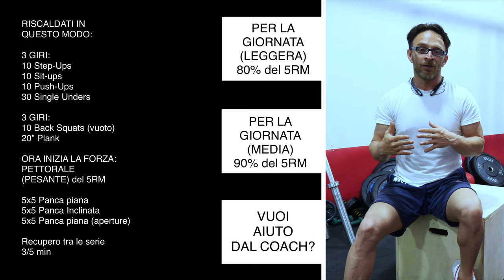Aumenta la forza fisica, per aumentare la massa muscolare - scopri come farlo al meglio!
Ciao ragazzi, questo è il video giusto per capire come aumentare la forza e quindi aumentare la massa muscolare, ti spiego come farlo al meglio. (NEL CORSO DEL VIDEO TROVI 2 SCHEDE PER AUMENTARE LA FORZA.
ALLENAMENTO FORZA MASSIMALE:
L’allenamento per la forza produce risultati migliori se effettuato con l’ausilio di determinati pesi. Per sviluppare i muscoli devi sapere qual è il miglior carico massimale da usare durante il tuo workout
É importante saperlo perché nello svolgimento degli esercizi devi usare un peso che vari tra l’85 ed il 100% di quello massimale.
QUANTI TIPI DI FORZA CONOSCI?
CAPACITÀ DI FORZA MASSIMA - CAPACITÀ DI FORZA RESISTENTE - CAPACITÀ DI FORZA VELOCE - CAPACITÀ DI FORZA ESPLOSIVA
I MIGLIORI ESERCIZI PER AUMENTARE LA FORZA:TRAZIONI ALLA SBARRA - STACCHI DA TERRA - SOLLEVAMENTI SU PANCA - SQUAT
QUALCHE CONSIGLIO PRATICO DA SEGUIRE:MONITORA O PROGRESSI - INIZIA UNA PROGRAMMAZIONE - CURA SEMPRE LA TECNICA - SEGUI UN PIANO ALIMENTARE
IL TUO SQUAT È SICURO? - CONOSCI IL TUO MASSIMALE? - VUOI AIUTO DAL COACH?
Quindi ragazzi, non ci rimane che preprarci con un buon riscaldamento, mi RACCOMANDO, sia articolare che muscolare, SOTTO trovi i link dei video, insieme ai TUTORIAL per allenarti in sicurezza.
SCRIVITI QUI SOTTO PER RICEVERE GRATUITAMENTE OGNI SETTIMANA (RICETTE+ALLENAMENTI+CONSIGLI+EVENTI+CHALLENGE)
*Scarica APP (completamente gratuita)
Come dicevi,😁 Mario dove posso seguirti?